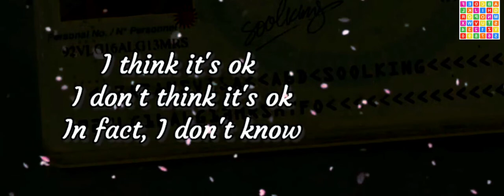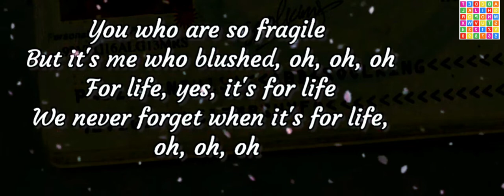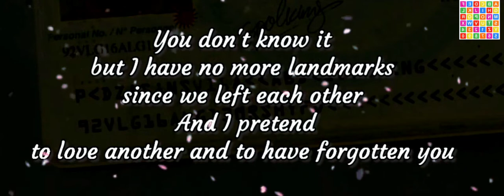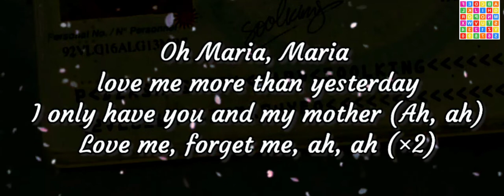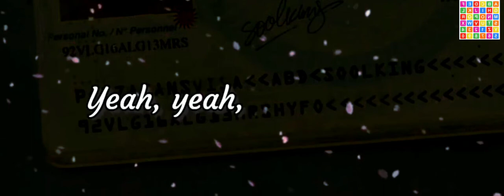Soolking - María lyrics english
Maria - English Translation - Soolking 「Lyrics」

And I still dream of our life before but why are you leaving?
I'm not talkative by nature but I admit, there's a mess
And I think of you in my bed, nti li fi bali, koula ya lali, wouli liya ghali
And there I don't know, mi amor, I think it's okay, I don't think it's okay, in fact, I don't know

[Pre-chorus]
You don't know it but I have no more landmarks since we left each other
And I pretend to love another and to have forgotten you

[Chorus]
Oh, Maria, Maria, love me more than yesterday

I only have you and madre mia
Oh love me, forget me

[Post Chorus]
Oh, tell me, where are you going? Oh, where are you going? And I'll follow you like the wind
Tell me, where are you going? Where you go ? I'm not the same as before
Tell me, where are you going? Oh, where are you going? And I'll follow you like the wind

[Verse 2]
Is it madness? A madness, oh well yes, you promised me

You promised me a thousand and one nights of magic
You who are so fragile but it's me who blushes, oh-oh
For life, yes, it's for life
We never forget when it's for life

[Outtro]
Yeah, yeah, hiya Marie

A
Rikk Agnew
Steve Alaimo
Ray Alder
Alessi Brothers
Guy Allison
Dave Amato
John Amirante
Kyle Alandy Amor
Robin Amos
Elton Anderson
Little Pink Anderson
Ron Anderson (singer)
Yaba Angelosi
Marc Anthony
Val Anthony
Lorenzo Antonio
Ariel Aparicio
Dave Appell
Fred Applegate (actor)
David Archuleta
Ken Ard (dancer)
Sammy Arena
Joey Arias
Mark Arm
James Armstrong (musician)
Joe Lee Armstrong
Billy Boy Arnold
Tod Ashley
Fred Astaire
Christopher Atkins
Steve Augeri
Milo Aukerman
Gene Autry
Grady Avenell
Bob Ayala
Tim Aymar
B
Eric Bachmann
Percy Bady
Jim Bailey (entertainer)
Marty Balin
Josiah Bancroft
Bobby Bandiera
L.V. Banks
Steven Banks
Reggie Bannister
Chris Barnes (musician)
Al Barr
Barrelhouse Chuck
Jovany Barreto
Cliff Barrows
Len Barry
Chris Batstone
Hinton Battle
Matthew Bauer
Peter Matthew Bauer
Bill Beach (jazz musician)
Gary Beach
Chris Beard (singer)
Les Beasley
Carter Beauford
Rob Beckley
Aaron Bedard
Harry Belafonte
Robert Belfour
Burton C. Bell
Jon Bellion
Joel Benjamin (singer)
Bobby Bennett (American Idol)
Bobby Bennett (The Famous Flames)
Tony Bennett
Chester Bennington
Jerome Benton
Jeoffrey Benward
Danny Berrios
Joaquin Berrios
Dickey Betts
Frankie Beverly
Andy Bey
Jeff Bhasker
Y. Bhekhirst
Alan Bibey
Stephen Bienskie
Andy Biersack
Big Boi
Frankie Biggz
Jabo Bihlman
Joe Billingslea
Steve Bjorklund
Aloe Blacc
Gus Black
Marion Black
Paul Black (musician)
Blaqstarr
Oren Bloedow
Benton Blount
Mark Boals
Rachel Bolan
Paul Boland
Johnny Bonnel
A Boogie wit da Hoodie
Boots (musician)
Roddy Bottum
Monk Boudreaux
Boy Eats Drum Machine
Brandon Boyd
Alex Boyé
Wayne Brady
Ryan Brahms
Oscar Brand
John Brannon (musician)
Kurt Brecht
Tim Brennan
Brewer & Shipley
Mike Brewer (musician)
Pat Briggs
Ronnie Bright
Jon Brion
Matthew Broderick
Adam Brodsky
Mat Brooke
Richard Brooks (actor)
Ronnie Baker Brooks
Steve Brooks (singer)
Bobby Brown
Dusty Brown (musician)
James Brown
Peter Brown (singer)
Robert Brown (musician)
Texas Johnny Brown
Elbridge Bryant
Jimmy Bryant (singer)
John W. Bubbles
Gregg Burge
Tituss Burgess
Leon Burke III
Michael Burks
Rocky Burnette
Eddie "Guitar" Burns
Jimmy Burns
Lonnie Burr
Danny Burstein
Stan Bush
Paul Bushnell
The Butler Twins
Billy Butler (singer)
Champ Butler
Joe Butler
C
Dez Cadena
Chris Caffery
Byron Cage
James Cagney
Elliot Cahn
Sergio Calderon
Buddy Caldwell
Steve Camp
Eddie C. Campbell
Miguel Cancel
Freddy Cannon
David Cantor
Joey Cape
Capella Grey
Frank Cappelli
Ray Cappo
Al Capps
Captain Beefheart
Captain Sky
Michael Card
Drew Carey
Jon Carin
Max Carl
Alex Carlin
Bob Carlisle
Scott Carlson
Jesse Carmichael
Craig Carnelia
Steve Martin Caro
Benjamin Carr
Cali Carranza
Bruce Carroll
Glen Carroll
Ron Carroll
James Carter Cathcart
Fred Carter Jr.
Nick Carter (singer)
Ken Casey
Buzz Cason
Jimmy Castor
Christopher Cerf (producer)
Matt Cermanski
Jerry Chamberlain
Willie Chambers
Grady Champion
Larry Chance
Gene Chandler
Grady Chapman
Jimmy